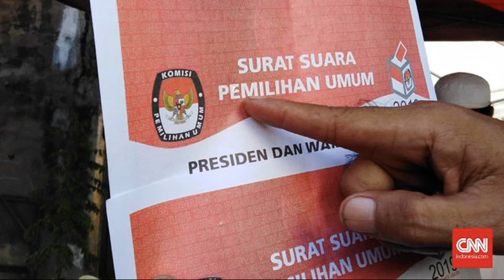Andai Jadi Ketum PAN, Mulfachri Klaim Tak Mimpi 'Nyapres'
Jakarta, CNN Indonesia -- Wakil Ketua Umum Partai Amanat Nasional , PAN , Mulfachri Harahap mengaku tak berniat masuk bursa Pilpres jika dirinya terpilih sebagai ketua umum. Ia mengklaim saat ini hanya ingin fokus bekerja untuk partai. ,Insyallah saya tidak akan atau tidak punya mimpi nyapres atau n